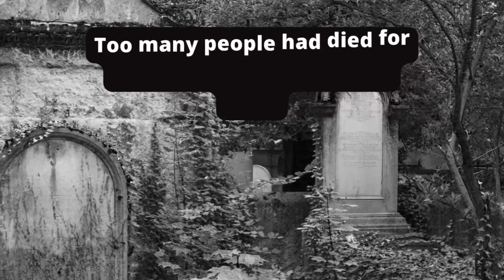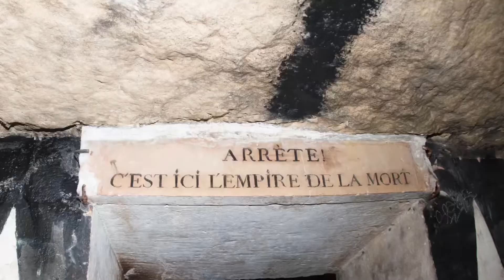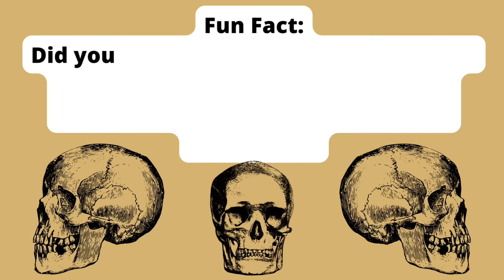History of the Paris Catacombs |The Underground Ossuaries Beneath the Streets of Paris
Paris Catacombs: This is everything you need to know about the catacombs of Paris. The illegal underground tunnels in Paris are where millions of people that have been taken from their graves and put to rest. This video will walk you through all the details of the Catacombs.